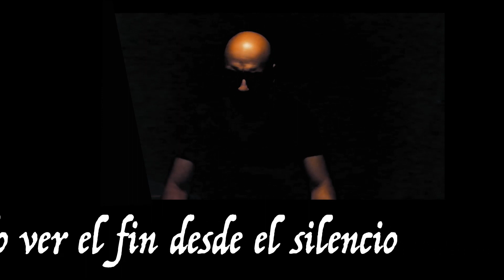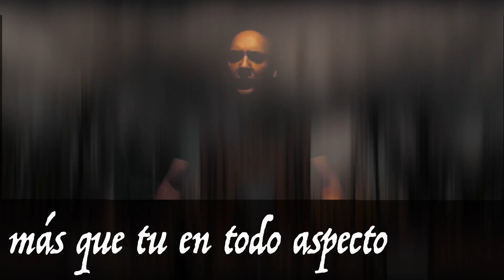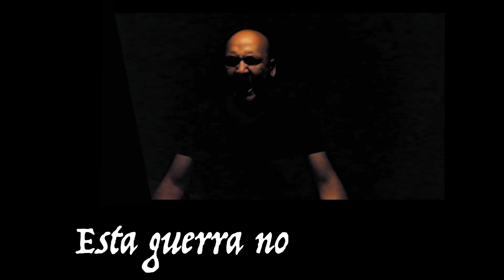Legión - Lunando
Tema : Legión
Interprete : Lunando
Videos : Cottonbro
Producción : Track7 Estudio & Música
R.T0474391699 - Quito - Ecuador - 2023